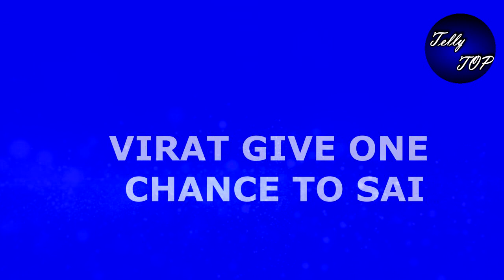GUM HAI KISI KE PYAAR MEIN || MUDHURI के आने के बाद “PAKHI का झूठ ऐसे आएगा परिवार के सामने”